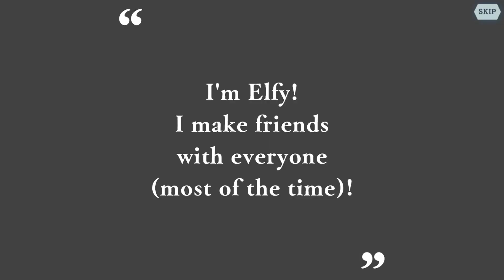Danmachi: Memoria Freese - GACHA TIME! Sword Oratoria Event Gacha! Can we get Lefiya??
Since the event following the collab seems to be a bit special I decided to also cover it before going to explore other gacha games. Hopefully you fans of the series appreciate and give me luck to pull the units I need!